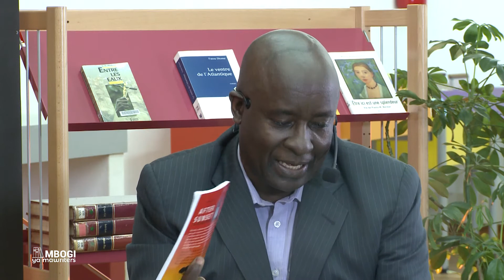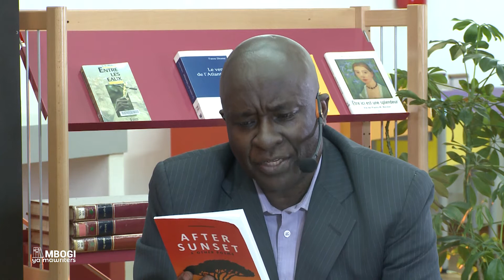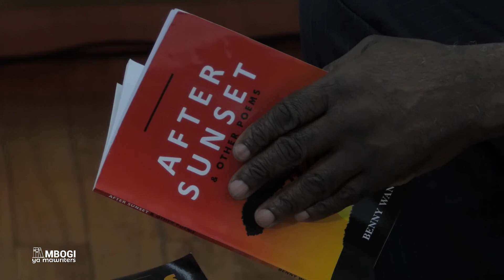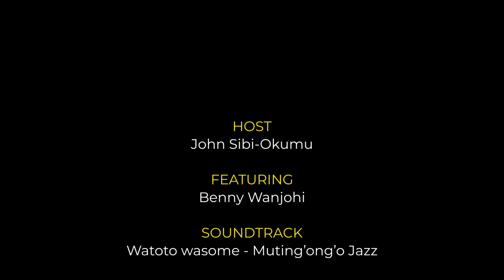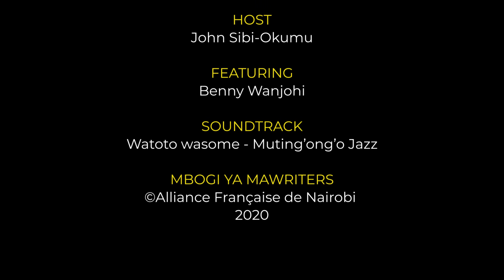Mbogi ya Mawriters with JSO (John Sibi-Okumu) featuring Benny Wanjohi (26 Nov 2020) - Episode 2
Mbogi ya Mawriters - a springboard for new writing in Kenya - is hosted by John Sibi-Okumu, writer, author, broadcaster and moderator.
On this episode, John Sibi-Okumu will be in conversation with Benny Wanjohi , poet and co-founder of Friendswhowrite and poetry editor at Writers Space Africa.